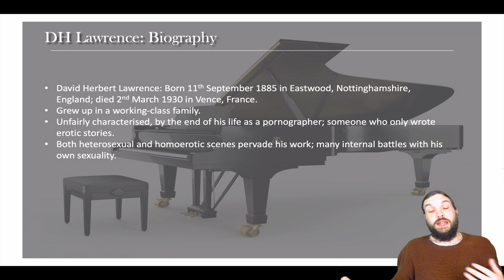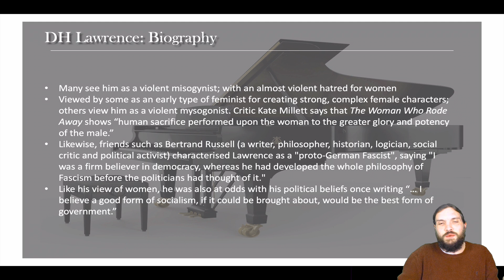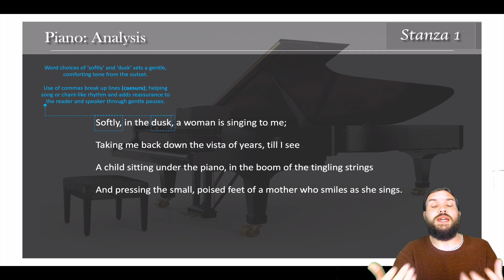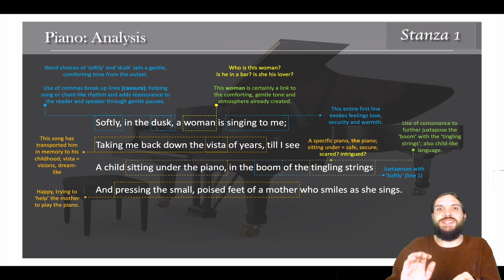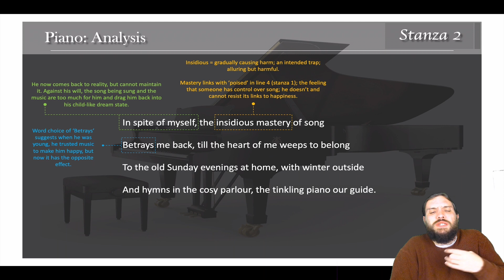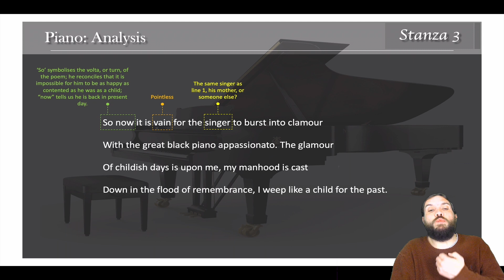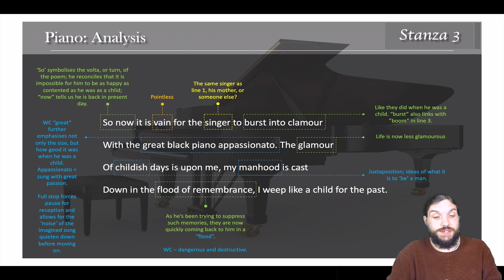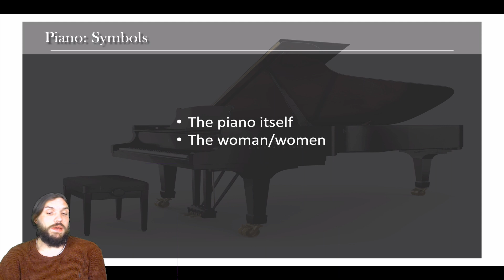DH Lawrence - Piano Analysis - IGCSE English Literature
A summary and analysis of Piano by D. H. Lawrence (or DH Lawrence!).

This will help you to prepare for any IGCSE or GCSE exams you have coming up, especially in the Edxecel English Literature Poetry Anthology Paper 1.

Use my analysis as a basis to think of your own ideas which you can bring in to your own exam answers.

Piano is a great poem in which the speaker laments for his childhood, an easier time, when his mother would play the family piano on cosy Sunday afternoons.